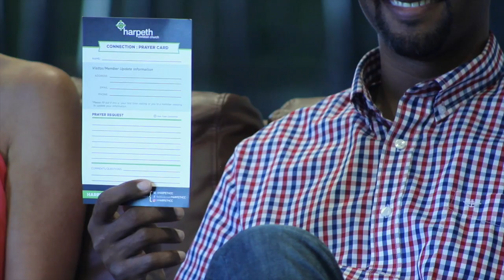Sunday Announcements 8.28.16